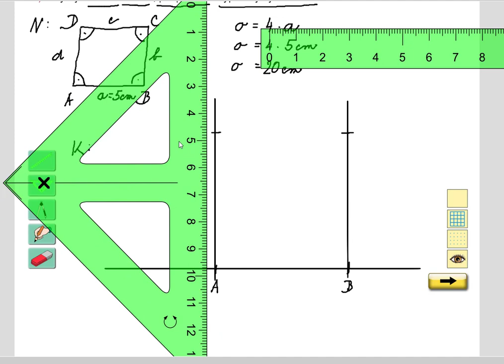Rýsování (čtverec, výpočet obvodu), Geometrie pro 5.roč., str. 26, cv. 3a